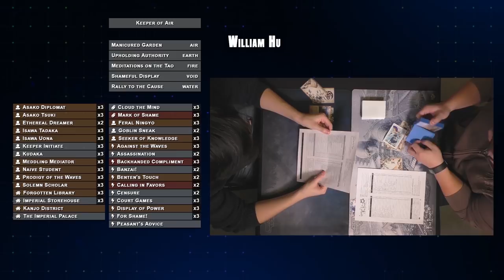That's Some Questionable Advice | L5R Elemental Championship Semifinal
We kick off the Top 4 of the Champs with William returning on camera with Isawa Mori Seido - running a strategy heavy on the dishonor.
His opponent is Winter Court Top 16 Finisher Ronny - running a tweaked Crane list heavy on permission - notably spell disruption in the form of Yogo Kikuyo.

We start the match off with a look through each player's full list.

Commentary: Sungho and Victor